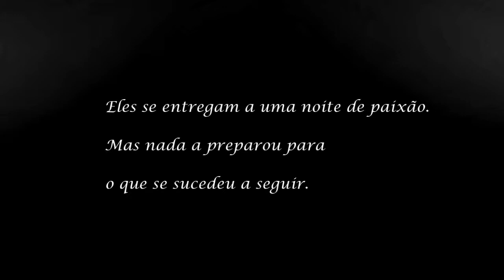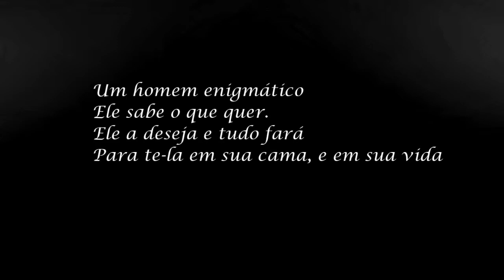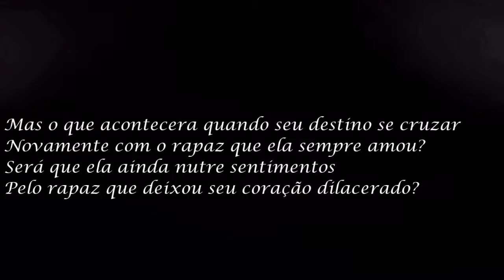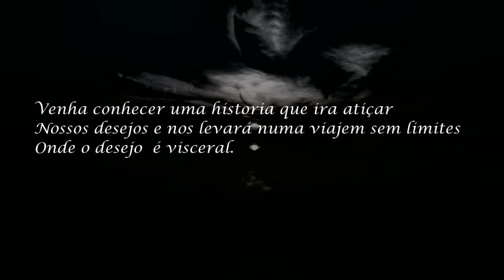Por Tras Da Mascara